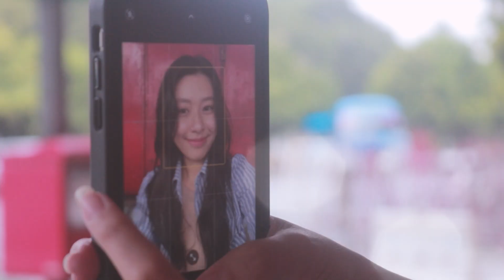We Are Animals - လွမ်းချင်း [Official MV]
Song - Lwan Chin (လွမ်းချင်း)
Artist - We Are Animals
Composer - We Are Animals
Band - We Are Animals